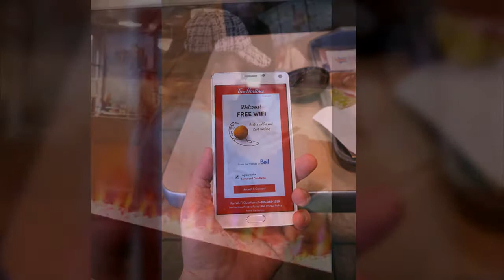lifetravel CANADA 7 ● Tim Hortons ●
Long driving to montreal...very tired.
Lucky !  We can take a rest in Tim Hortons.